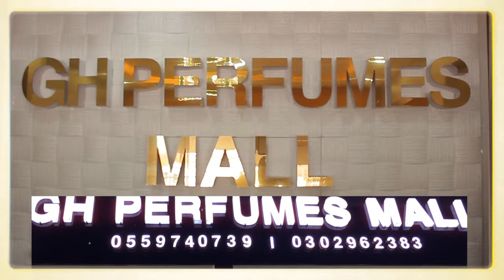Luxury Perfumes at GH Perfumes Mall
Shop our luxury perfumes, finest oud, and sophisticated colognes. Meticulously selected by fragrance experts just for you.Call or WhatsApp 👇👇👇
We do deliveries at a fee
Location: American House, East Legon - Accra.